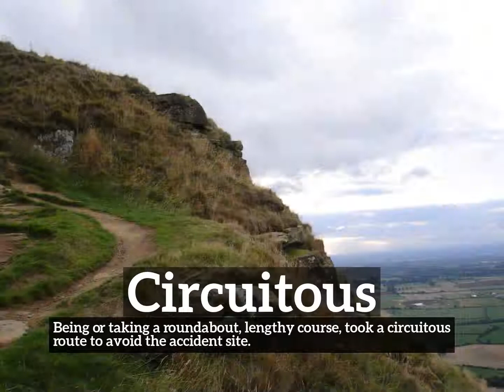How to Say Circuitous in English? | What is Circuitous? | How Does Circuitous Look?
Learn how to pronounce circuitous with Imago Spectrum.

What is circuitous?
How does circuitous look?
How to say circuitous in English?
What does circuitous represent?
What is the defintion of circuitous?

Imago Spectrum allows you to easily memorize common English words and phrases by joining visual and auditory learning environments into a short video. Focus on the images and repeat circuitous several times for best retention results.

In this video we are speaking the word, circuitous. Do take note of how circuitous is spelled.
The definition of circuitous is listed below the word in the video.
Circuitous:  Being or taking a roundabout, lengthy course:  took a circuitous route to avoid the accident site.